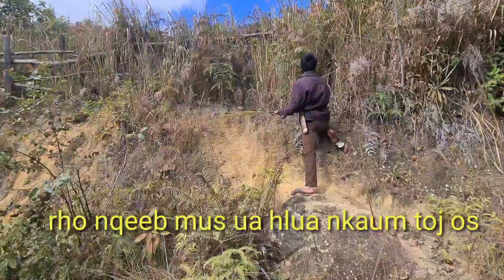Mus rho nqeeb los ua hlua nkaum toj qaib nawb